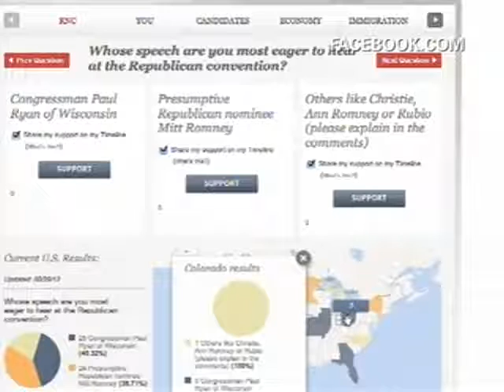Trending Now: National Conventions, Bull Escapes, Dundee Wannabes